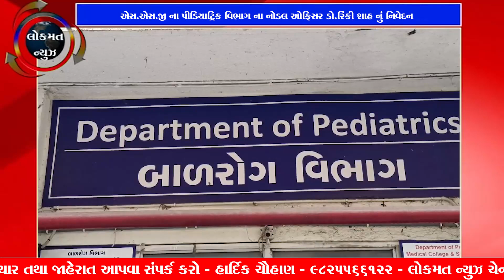એસ.એસ.જી ના પીડિયાટ્રિક વિભાગ ના નોડલ ઓફિસર ડો.રિંકી શાહ નું નિવેદન